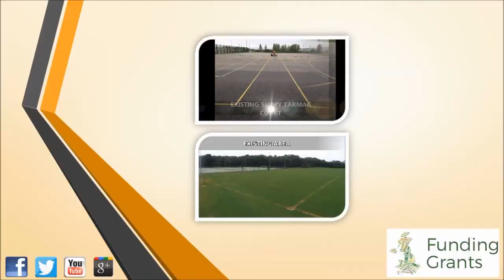Bitmac Tennis Court Recolouring Derbyshire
Bitmac Tennis Court Recolouring Derbyshire is shown in this video. From the video you will see a Bitmac tennis court being recoloured by professionals in Derbyshire. Through years of experience inside the tennis build, revitalisation and maintenance sector we've attained a large volume of understanding we can pass on to our clientele. Our own knowledge inside tennis court revitalization, refurbishment and construction business let us offer comprehensive information to our clients. You have accessibility to a number of surface types to ensure you receive the most appropriate tennis facilities. We offer an anti slip layered asphalt flooring by using the polyurethane coating which in turn allows for far more grip for the athletes, helping the performance attributes all together for the tennis surface, but in addition, making this much safer; decreasing injury risk for those athletes. An additional service we have available is the rejuvenation process, this helps to ensure that any grime, debris, peat moss as well as other contaminations will not damage the long term playing and safety properties of your facility.

If you are interested in tennis and you would like to find out about competitions we would recommend this page. On this page you can find a competition and start competing by using a step by step guide.

Every facility will need various expert work to be completed in accordance with the problem the flooring is in. Overall costs for these services will vary according to the surface area of the facility, the location along with any kind of additional professional work which may be required. The renovation is conducted by using a specific chemical substance that makes the Bitmac court look brand new. When we carry out renovation jobs, we often do re-line marking on top of that, this puts a whole new covering of acrylic anti-slip paint on top of the tennis court making the court is in perfect condition, we can also carry out recolouring for your tennis court. You need to ensure that you have a routine maintenance plan in place to prevent any other expenses through repairs and resurfacing work that the facility might require Our care service increases the facility life of your court and helps to ensure that it's safe to use all through the year. We provide you with a repair service in case your facilities have already been too affected for maintenance; these services make sure the safeness of the facility is always to peak standard. If you would like more information on tennis court repairs we would recommend this

For more videos on tennis court renovation we would highly advise you to take a look at this playlist When watching this playlist you can see tennis court recolouring and refurbishment, tennis court maintenance, and sport surface air compressed rejuvenation.

Go ahead and put any comments you could have down below and we're going to be sure to reply with a rapid and educational answer. If you need to ask any specific concern then be sure to make use of the comment segment down the page and we will make sure to get back to you as soon as possible. If you liked the video clip then we would love for you to press the like button and also for you to share on Twitter and Facebook.